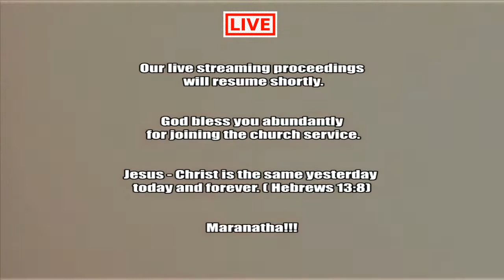Preaching by Br. Elijah Kalonji, Wednesday 31 March 2021- Compete according to the rules (Continued)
God bless you all as you listen to his word in Jesus Christ.
We have services Sunday 10:30 AM - 1:00 PM and
Physical Address: 1305 Barterbrook Rd, Staunton VA 24401 USA
Our church services are  translated in English/French.